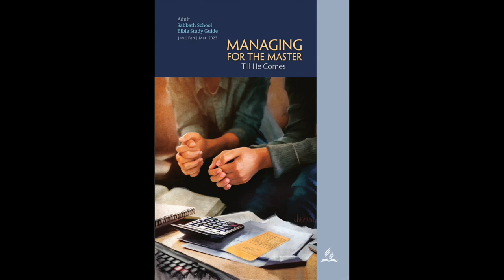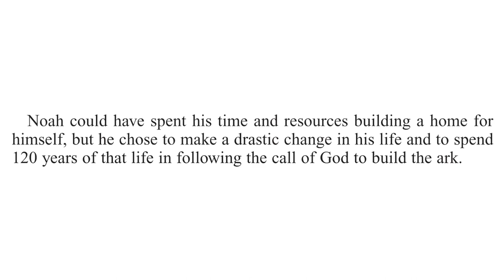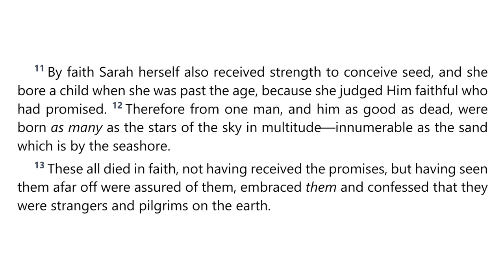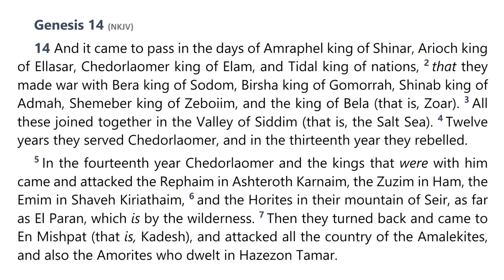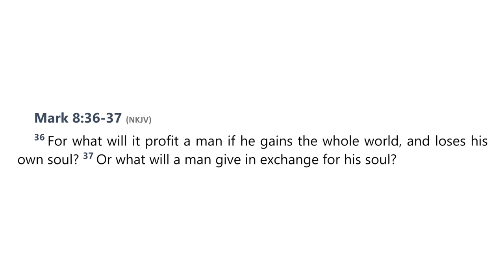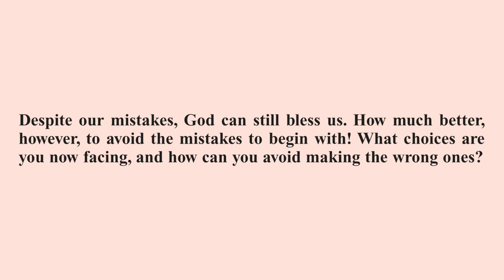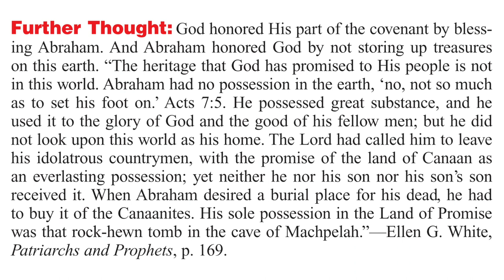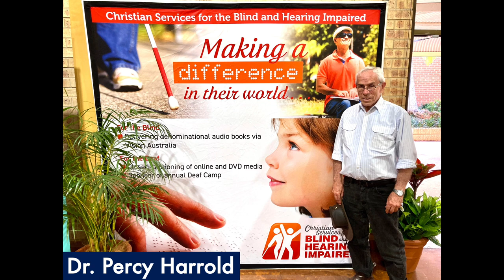2023 Q1 Lesson 06 – Laying Up Treasure in Heaven – Audio by Percy Harrold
00:00 | Opening Prayer
01:37 | Sabbath Afternoon, Feb 04
03:48 | Sunday, Feb 05
09:30 | Monday, Feb 06
14:33 | Tuesday, Feb 07
24:52 | Wednesday, Feb 08
30:29 | Thursday, Feb 09
35:03 | Friday, Feb 10
39:03 | Inside Story
42:12 | Presenter Notes

📖  Read for This Week’s Study:
Genesis 6.5–14, Hebrews 11.8–13, 2 Corinthians 4.18, Genesis 13.10–12, Genesis 32.22–31, Hebrews 11.24–29